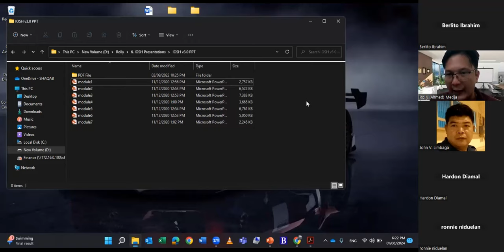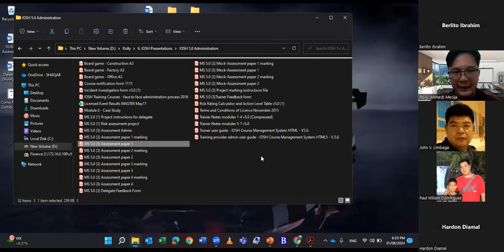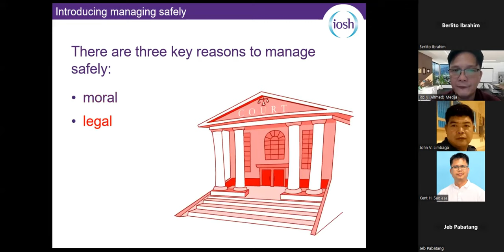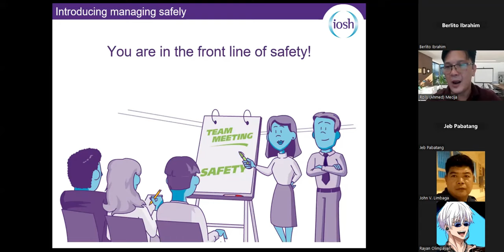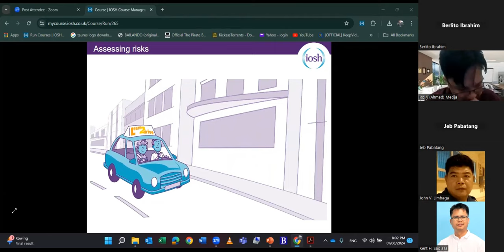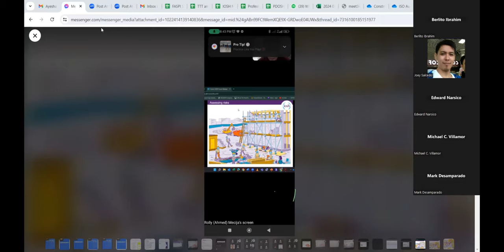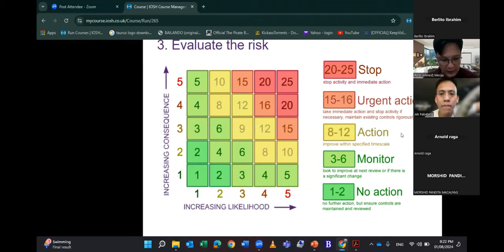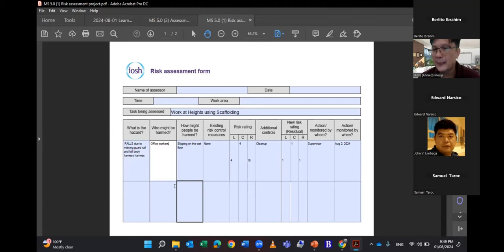IOSH Managing Safely V 5.0 / Part 1 / FASPI Training Consultancy Services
IOSH Managing Safely is one of the international course